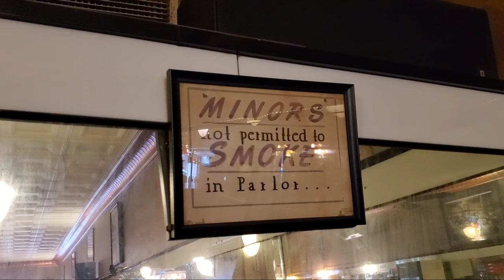Historic Candy & Soda Shop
Let's go to the hop! Check out this retro soda fountain and candy store in the heart of Butler, PA. The Cummings' family opened their candy store in 1905. It eventually became a soda pop shop, and in 1995 they introduced gourmet coffee. Much of the interior is all original, including the equipment and booths.